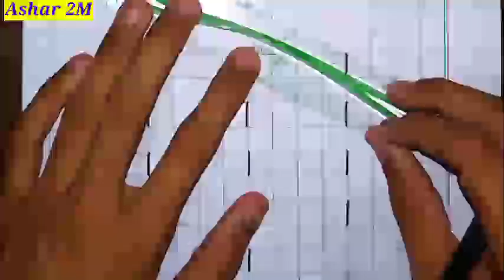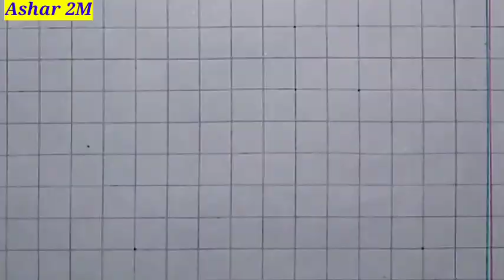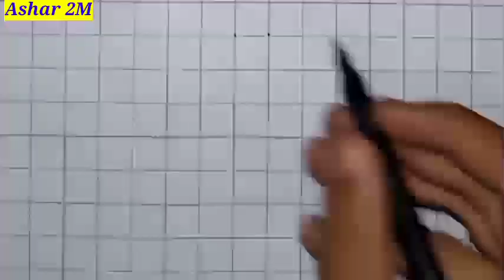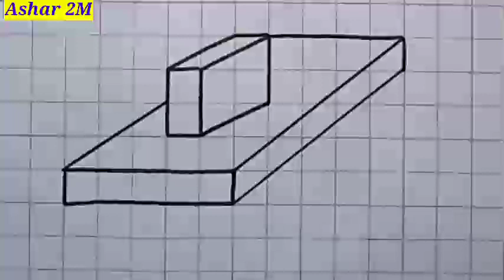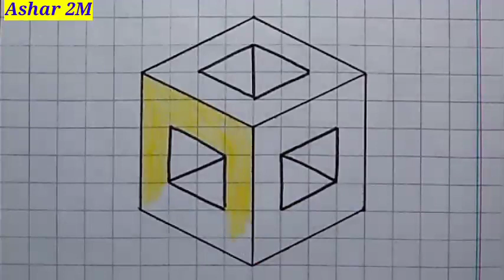Graph Paper Art / Designs / illusions / Drawings for Beginners || Ashar 2M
This Video Consists of 6 Drawing Tricks on Graph Paper that are 3D drawings and Optical illusions.

⭕ 16 Easy 3D / Optical illusions / Weird Drawing Tricks on Paper